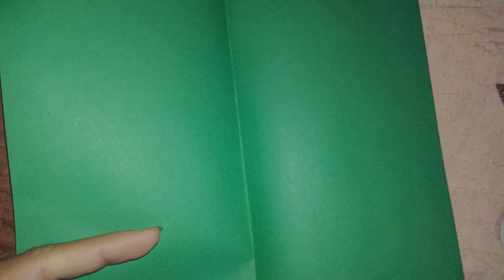How to make easy tulip flowers// beautiful tulip flowers// Easiest way to make tulip flowers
DiY, art, beautiful, craft, craftideas, foryou,

AOA dear friends today I am going to make easiest tulip flowers. These are very attractive and beautiful flowers. I used 14 glitter sheet circles. Then I arranged circles in a paper stick one by one. Then I stick two petal to give it a natural look. Good for beginners.